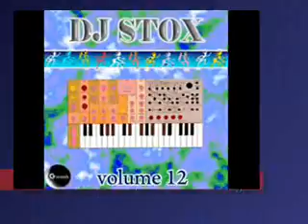Dj Stox "Name busta" GR 006/10 (Official Video)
(P) G records Gallotti Domenico Ed. Mus